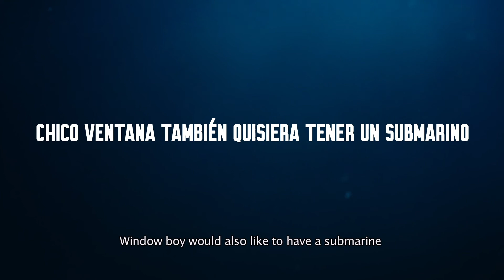WINDOW BOY WOULD ALSO LIKE TO HAVE A SUBMARINE | International Feature Film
XXII edizione Lucania Film Festival | Official selection | International Feature Film

84 min – 2020 – Uruguay/Argentina
Regista / Director: Alex Piperno
Sezione / Section: Lungometraggi Fiction / Feature Film
Sinossi / Synopsis
Su una nave da crociera al largo delle coste della Patagonia, un membro dell’equipaggio scopre un portale magico che conduce nell’appartamento di una donna. Contemporaneamente, gli abitanti del villaggio si imbattono in una spaventosa capanna di cemento vicina al loro insediamento nelle Filippine. Due storie intrecciate in un labirinto cinematografico dove le persone si sovrappongono e si perdono. Da qualche parte tra buie sale macchine e salotti borghesi, tra il mare e la giungla, gli individui si osservano curiosi, scettici e preoccupati.

On a cruise ship off the Patagonian coasts, a crewman discovers a magical portal leading into a woman’s apartment. Simultaneously, villagers happen upon a frightening concrete hut near their settlement in the Philippines. Two stories are woven into a cinematographic labyrinth where people overlap and lose themselves. Somewhere between dark engine rooms and middle-class living rooms, between the sea and the jungle, individuals observe one another with curiosity, skepticism and anxiety.